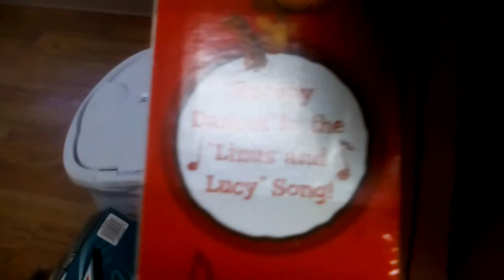Happy Dance Snoopy with Sound!